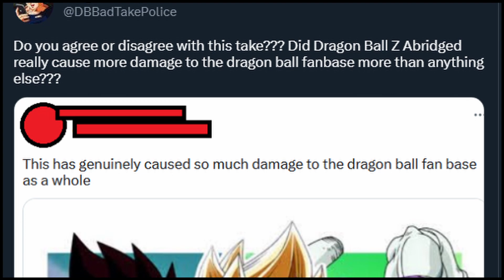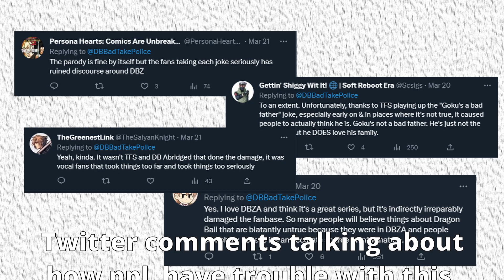Did Dragon Ball Z Abridged Ruin Dragon Ball Z?